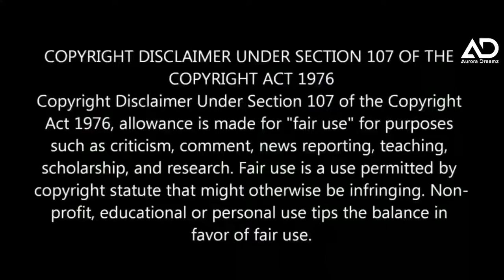THALAPATHY BIRTHDAY SPECIAL MASHUP | 2k21 | Aurora Dreamz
THALAPATHY BIRTHDAY SPECIAL MASHUP | 2k21